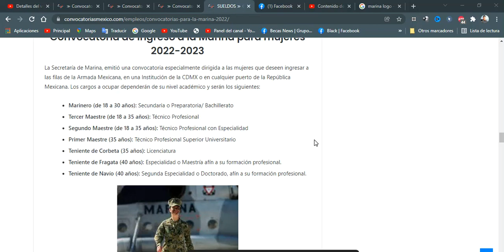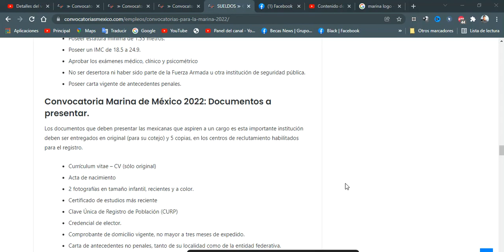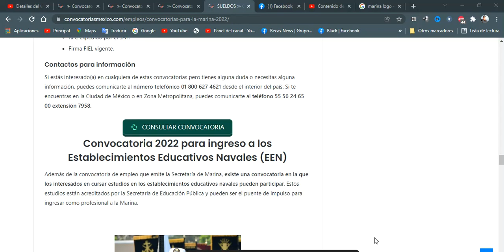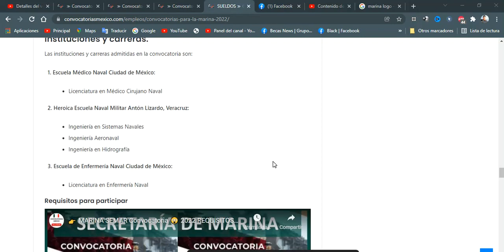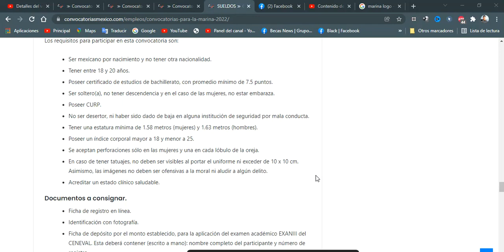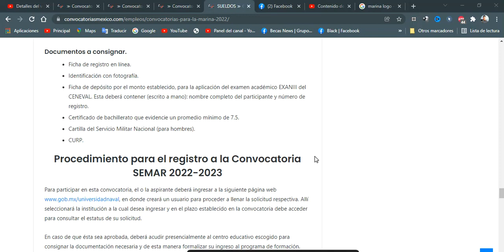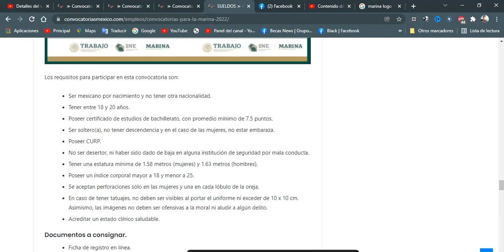🏅 CONVOCATORIA a la MARINA para mujeres 2022-2023 🏅 REQUISITOS, Beneficios, DOCUMENTACION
Convocatoria de ingreso a la Marina para mujeres 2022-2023

La Secretaría de Marina, emitió una convocatoria especialmente dirigida a las mujeres que deseen ingresar a las filas de la Armada Mexicana, en una Institución de la CDMX o en cualquier puerto de la República Mexicana. Los cargos a ocupar dependerán de su nivel académico y serán los siguientes:

Marinero (de 18 a 30 años): Secundaria o Preparatoria/ Bachillerato
Tercer Maestre (de 18 a 35 años): Técnico Profesional
Segundo Maestre (de 18 a 35 años): Técnico Profesional con Especialidad
Primer Maestre (35 años): Técnico Profesional Superior Universitario
Teniente de Corbeta (35 años): Licenciatura
Teniente de Fragata (40 años): Especialidad o Maestría afín a su formación profesional.
Teniente de Navío (40 años): Segunda Especialidad o Doctorado, afín a su formación profesional.

Convocatoria Marina de México 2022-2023: Requisitos para postular al empleo.
Tener nacionalidad mexicana por nacimiento.
Poseer estatura mínima de 1.55 metros.
Poseer un IMC de 18.5 a 24.9.
Aprobar los exámenes médico, clínico y psicométrico
No ser desertora ni haber sido parte de la Fuerza Armada u otra institución de seguridad pública.
Poseer carta vigente de antecedentes penales.
Convocatoria Marina de México 2022: Documentos a presentar.
Los documentos que deben presentar las mexicanas que aspiren a un cargo es esta importante institución deben ser entregados en original (para su cotejo) y 5 copias, en los centros de reclutamiento habilitados para el registro.

Currículum vitae – CV (sólo original)
2 fotografías en tamaño infantil, recientes y a color.
Certificado de estudios más reciente
Clave Única de Registro de Población (CURP)
Credencial de elector.
Comprobante de domicilio vigente, no mayor a tres meses de expedido.
Carta de antecedentes no penales, tanto de su localidad como de la entidad federativa.
RFC expedido por el SAT.
Firma FIEL vigente.
Contactos para información
Si estás interesado(a) en cualquiera de estas convocatorias pero tienes alguna duda o necesitas alguna información, puedes comunicarte al número telefónico 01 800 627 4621 desde el interior del país.